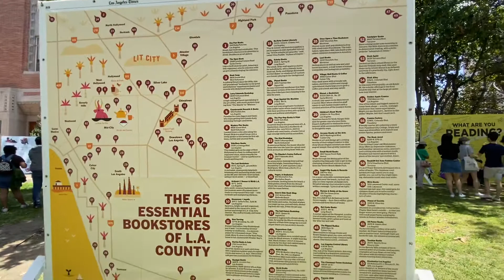B-ROLL: 2022 Los Angeles Festival of Books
The nation’s largest literary event is back with an in-person event scheduled for this spring on the lovely campus of the University of Southern California.